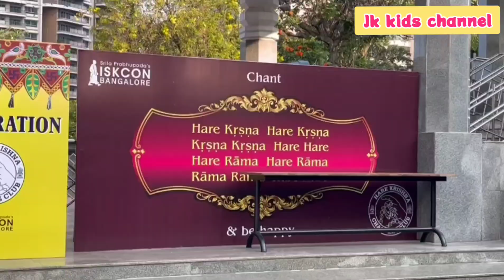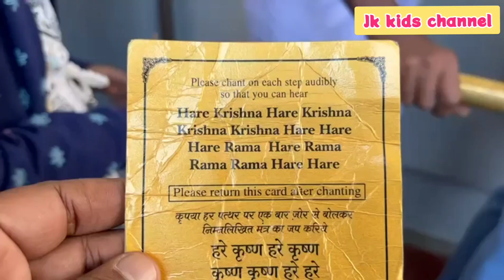Iskcon temple|iskcon temple Bangalore| Krishna mandiram|ఇస్కాన్ టెంపుల్|karnataka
Iskon temple|iskon temple Bangalore| Krishna mandiram|ఇస్కాన్ టెంపుల్|karnataka